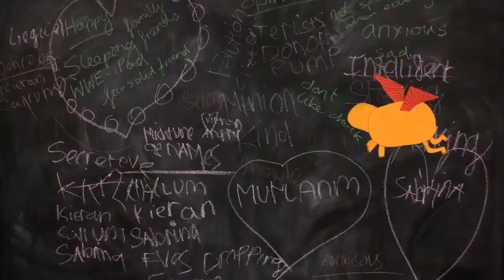Hythe Bay Youth Club: Animation Workshop | Easter 2018